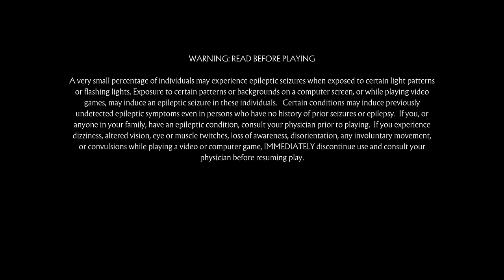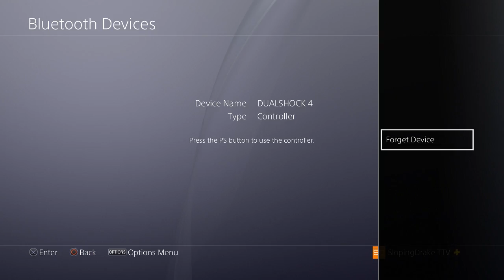Complex Esports - MK 11 Kickoff Tournament